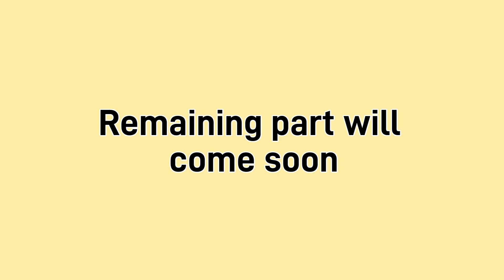10 th Public exam may 22 answer key.